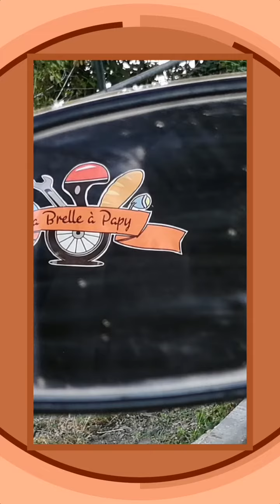objets publicitaire la brelle à papy mobylette collection